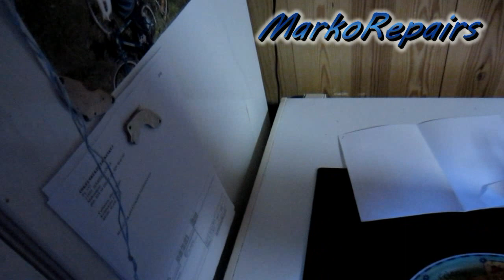Uuniperunat ennen laatoituksen saumausta, kerran vuonna 2014.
remonttihommia oli mukava tehdä kun sai hyvää elintarviketta dyykattua lähi alueen roskiksista, silloin remonttihommat menivät hienosti kun oli vatsa täynnä hyvää ja terveellistä elintarviketta.
Näin oli vuonna 2014.